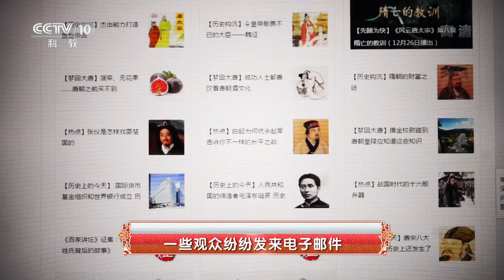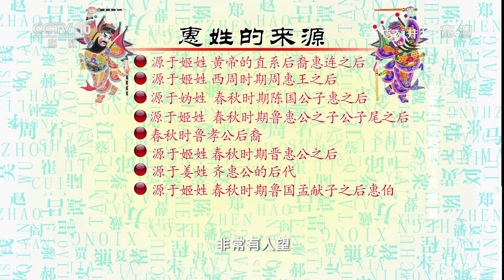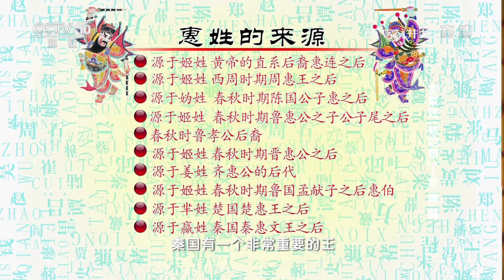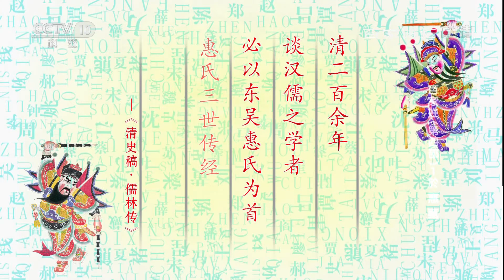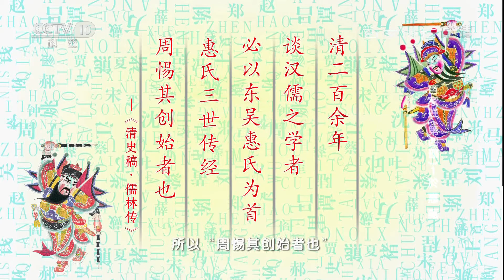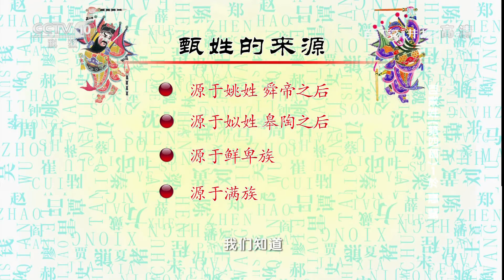百家姓（第四部） 1 於 惠 甄 【百家讲坛 20160208】超清版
本期节目主要内容： 於姓的来源：源于姬姓，黄帝臣子於则之后；源于姬姓，西州时期的於官；源于地名，春秋时齐国的於丘；源于妫姓，以居邑名称为氏。惠姓的来源：源于姬姓，黄帝的直系后裔惠连之后；源于姬姓，西周时期周惠王之后；源于妫姓，春秋时期陈国公子惠之后。甄姓的来源：源于姚姓，舜帝之后；源于姒姓；源于鲜卑族。